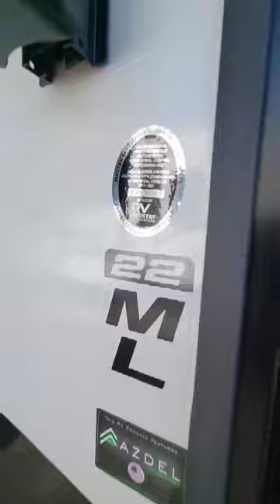Meet the 2023 Alliance Avenue 22ML